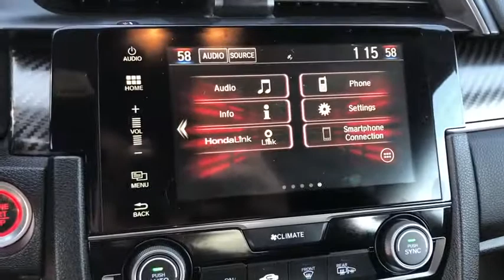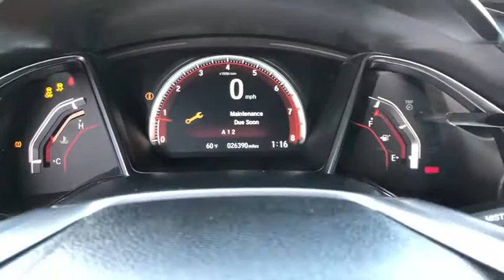2018 Honda Civic Moreno Valley, Riverside, Beaumont, Banning, Perris CA G200016A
White Orchid Pearl Used 2018 Honda Civic available in Moreno Valley, California at Hyundai of Moreno Valley. Servicing the Riverside, Beaumont, Banning, Perris, CA area.

30 POINTS INSPECTIONS, BALANCE OF FACTORY WARRANTY, BLUETOOTH, BACKUP CAMERA, ONE OWNER CLEAN CARFAX, POWER MOONROOF, BLIND SPOT MONITORING, LOCAL TRADE, KEYLESS ENTRY, ALLOW WHEELS, Black w/Fabric Seating Surfaces. Clean CARFAX. CARFAX One-Owner. Crystal Black Pearl FWD 28/38 City/Highway MPG 6-Speed Manual 1.5L I-4 DI DOHC TurbochargedbrbrbrSee How We Make the Difference at Hyundai of Moreno Valley, Providing Hyundai Drivers from Moreno Valley, San Bernardino, Hemet, Redlands, and Riverside CA With a Quality Experience.